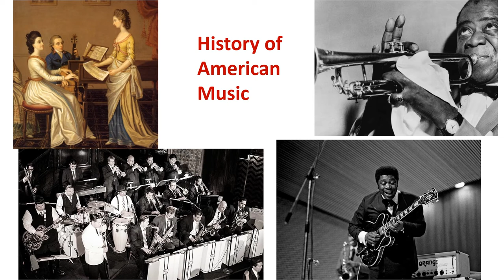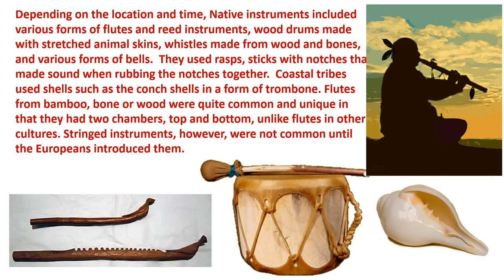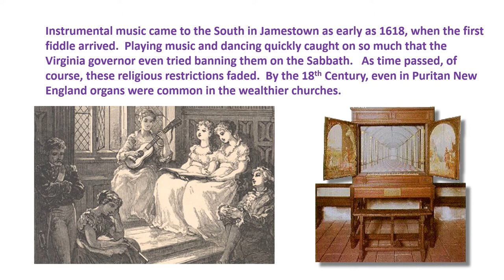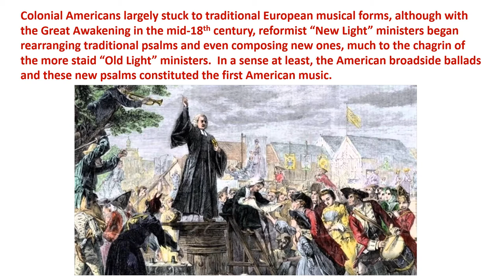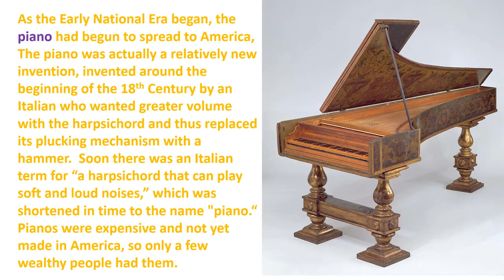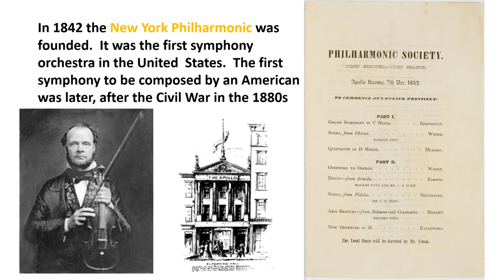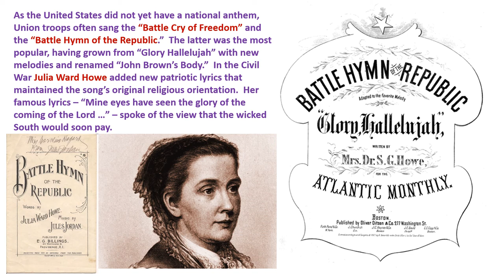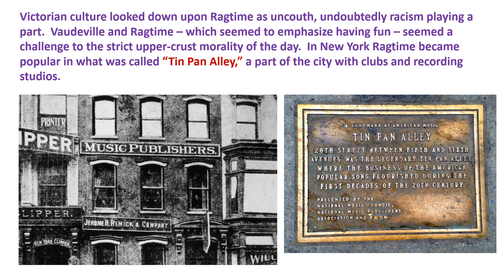#30) Music - Part 1, 17th through19th Centuries